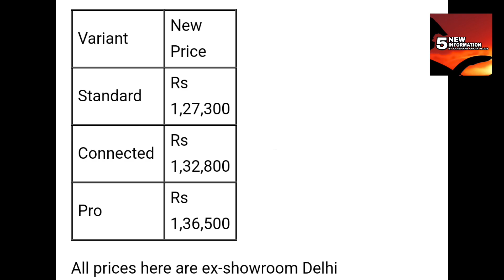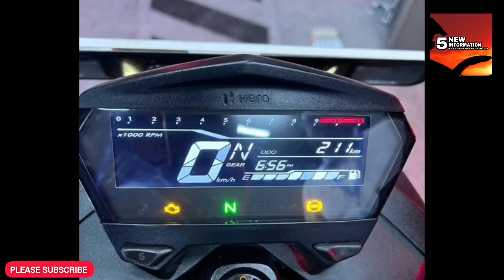HERO XTREME 160R 4V LAUNCHED